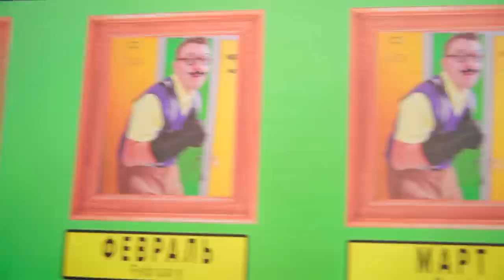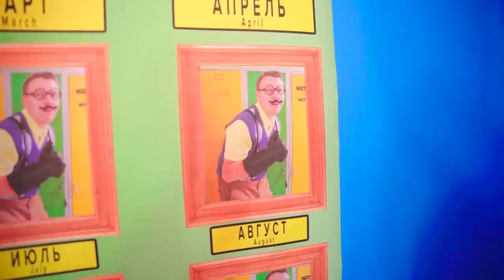ПРЕСТУПНИК СТАЛ НАШИМ УЧИТЕЛЕМ Ксюши! Пуговичный Учитель в Реальной Школе!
Смотри как я / Watch Me – Сезон 6 Серия 181.В этой серии пуговичный мир снова вмешивается в наш мир! Но за дело взялся самый опасный - это пуговичный привет сосед! Теперь Бандит (преступник) стал нашим учителем!